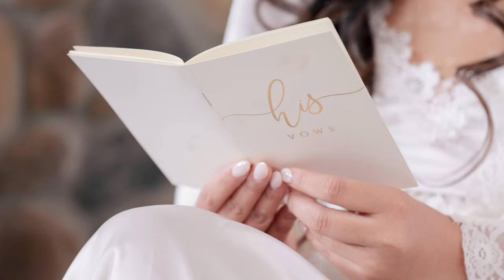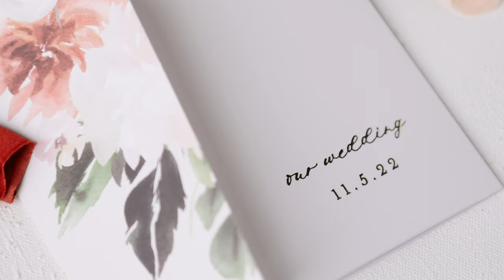IS THAT A TATTOO?! Endearing Fall Wedding in Ohio | Nathan & Ning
Ning and Nathan had a stunning fall wedding at Pineview Acres in Ohio. One of the highlight moments of their day was when Nathan surprised Ning by getting a TATTOO on his arm.  Needless to say, Ning's reaction is absolutely PRICELESS! Enjoy this endearing day!

Video: @ashley_mccomb
Photo:@balsamandblushphotography
Venue: @pineviewacres
DJ: @djwolf330_
Dress: @abbottsbridal
Suits: @ticknors
Cake: @tiffanysbakeryakron
Catering:@villagecateringcompany

MB018VEMIX00MXE
MB01PW1PTWYVFLC
MB01G5UOYU7ZLZJ